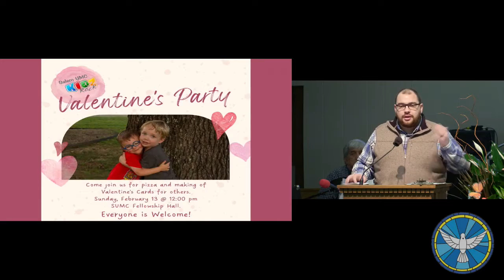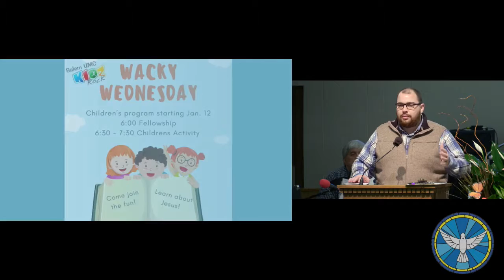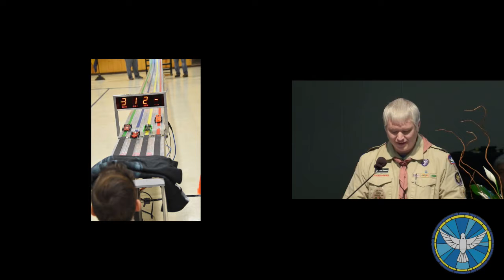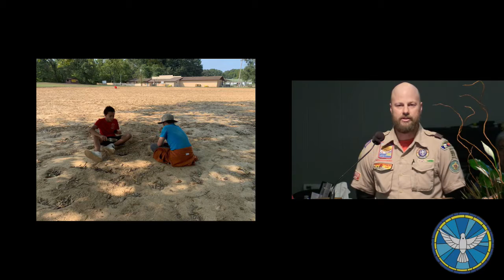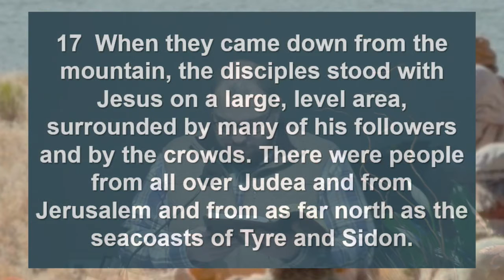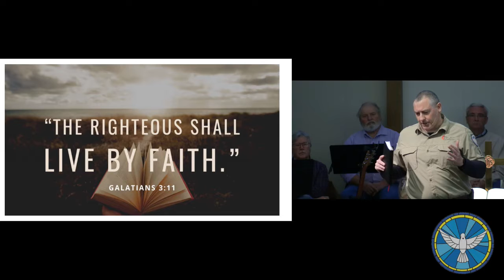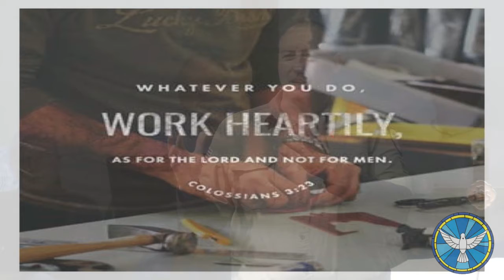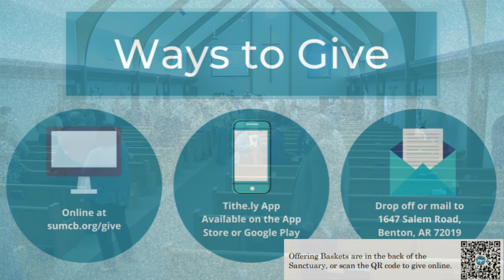SUMCB Worship Livestream - 2/13/22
"Doing Our Best" | Luke 6:17-26 | SUMCB Worship Livestream for 2/13/22 @ 9:00am Streaming License CSPL032668 | Copyright License #245888